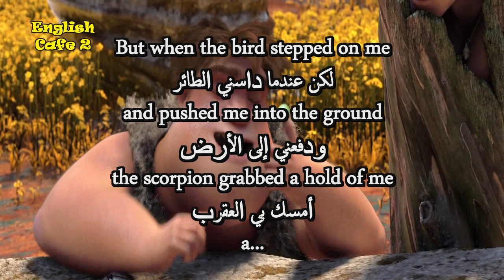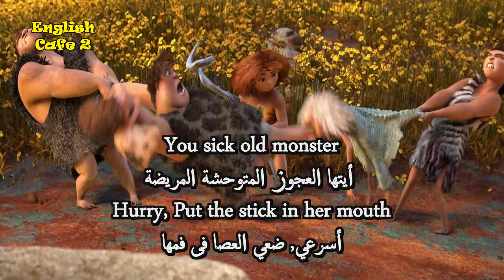Learn English With The Croods 19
In the primaeval era, Grug and his family risk the dangers of their surroundings to find a new dwelling place. Along the way, they meet a modern boy who woos them with his adventurous ways.